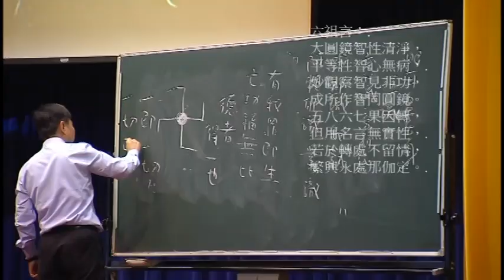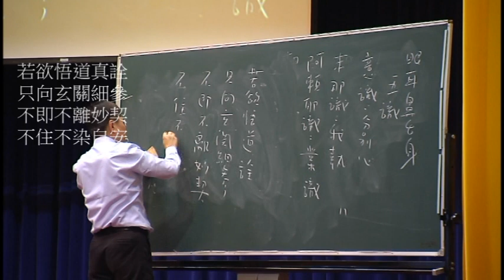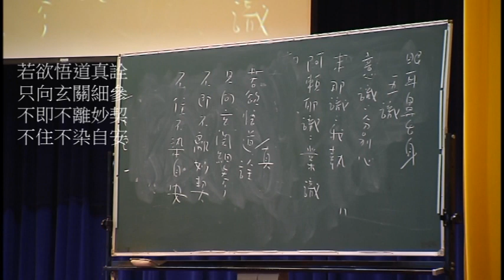轉識成智 4郭明義點傳師